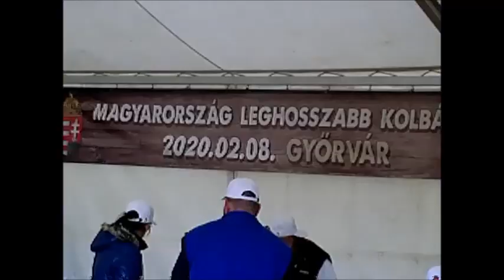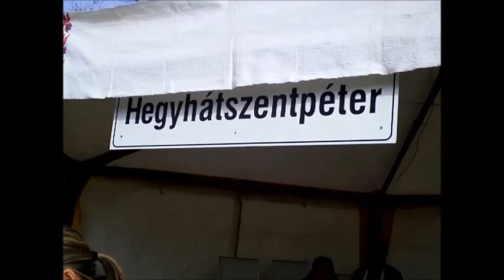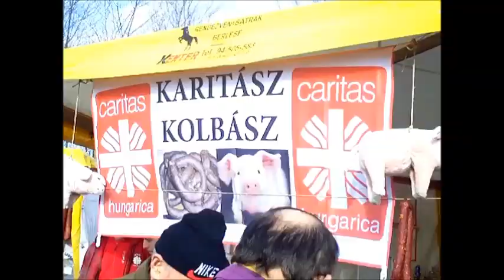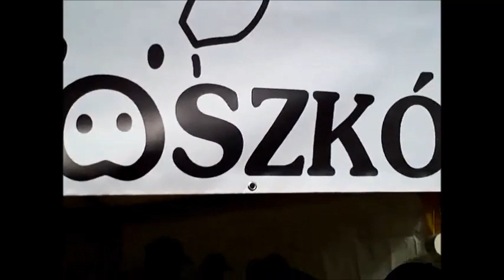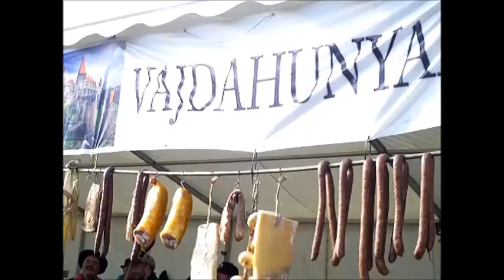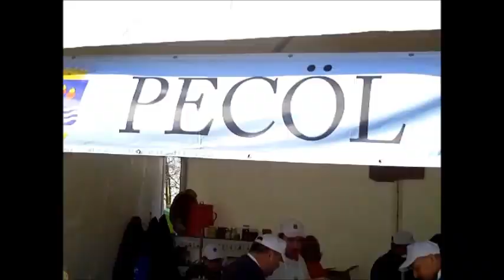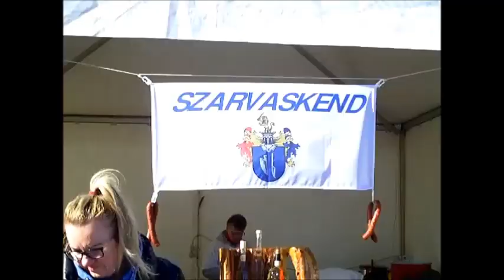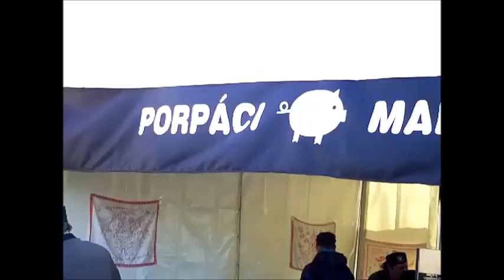böllér verseny 2020 febr.8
korlátlan étel-ital fogyasztás, ragyogó vendéglátás